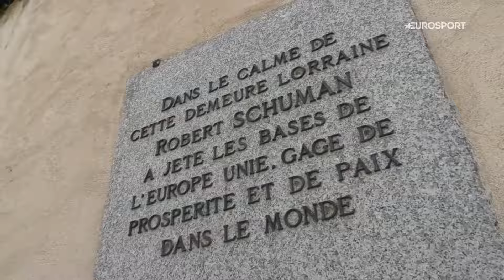JEUX OLYMPIQUES - La flamme olympique célèbre l'amitié franco-allemande dans le Grand Est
Une journée particulière pour Eurosport et la célébration de notre passion olympique. Géraldine Weber, présentatrice de Mon Paris Olympique, a porté le flamme des Jeux de Paris 2024 mercredi, en Moselle, territoire lorrain qui avait accueilli la flamme des Jeux d'Albertville, il y a 32 ans. Alison Pineau, championne olympique de handball, a allumé le chaudron en fin de journée, à Metz. Les chaines Eurosport sont disponibles au sein des offres Canal+, Prime Video, Bouygues Telecom et Free avec TV by Canal

Suivez les meilleurs événements sur Eurosport via la plateforme de streaming Max